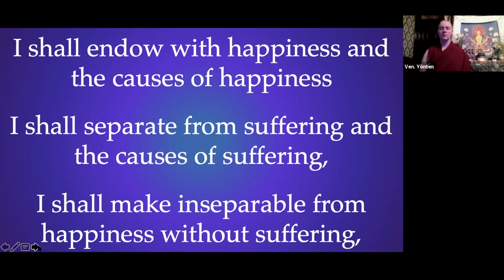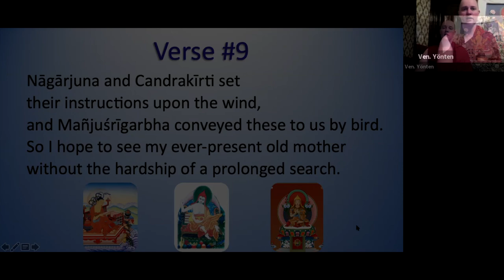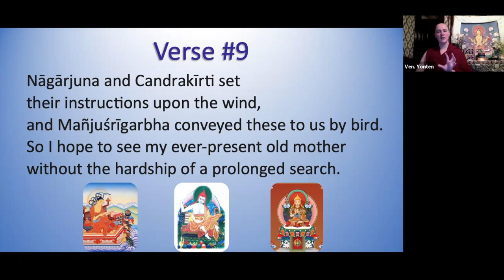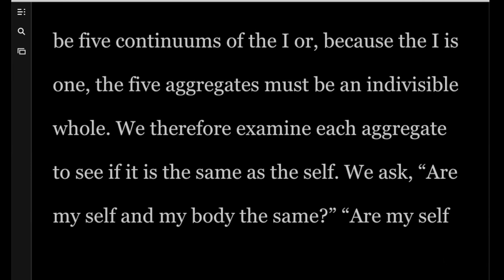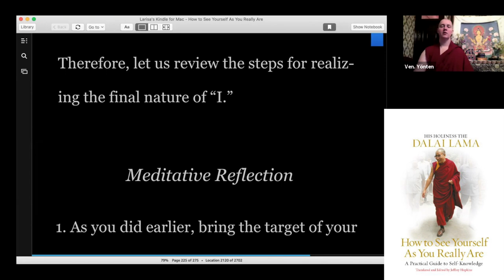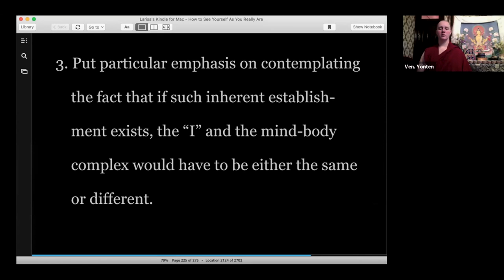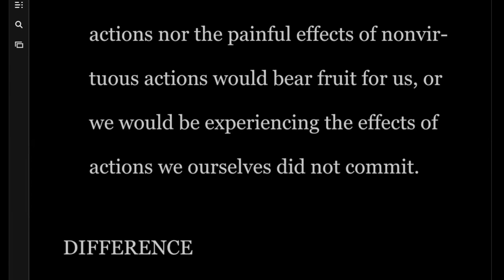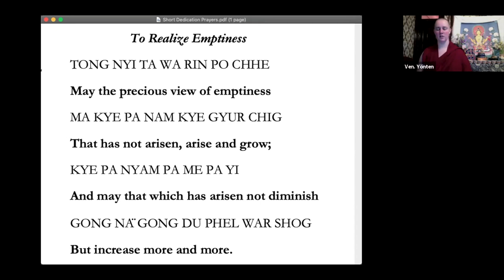8_Intro. to Mahamudra Talk & Guided Meditation_Inspired by HH the Dalai Lama & Geshe Ngawang Dargyey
Retreat Day 3
Mahamudra Talk and Guided Meditation_Inspired by HH the Dalai Lama & Geshe Ngawang Dargyey

Retreat participants used this text to augment the retreat: "Teachings From Tibet” from Lama Yeshe Wisdom Archive
Chapter: “In Search of the Self” by Geshe Ngawang Dargyey
Chapter: “Dependent Arising and Emptiness” by Geshe Lama Konchog